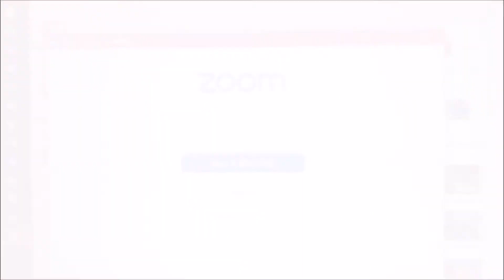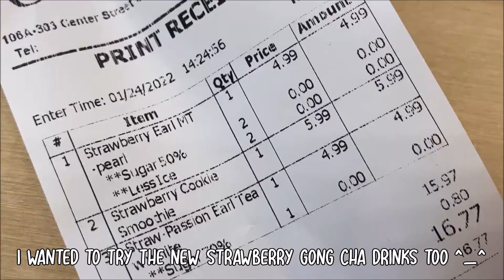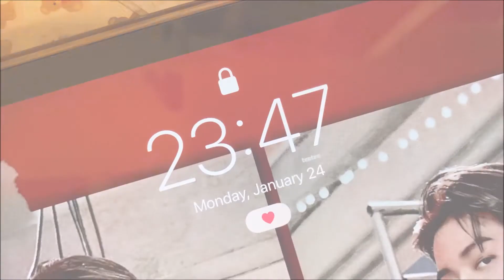a day in my life | etsy shop, bobarista, cute pets, zoom university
hello! super short video... i realized i don't really do much all day while i was editing LOL :-( hope you still enjoy!